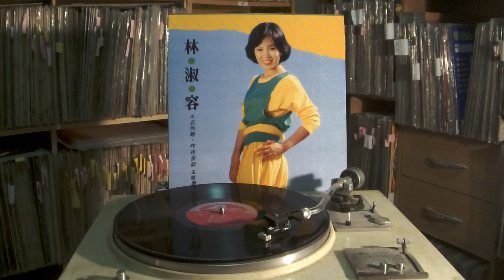林淑容 Lin Shu Rong -- a3 無奈的叮嚀